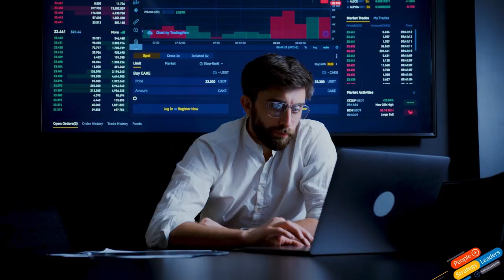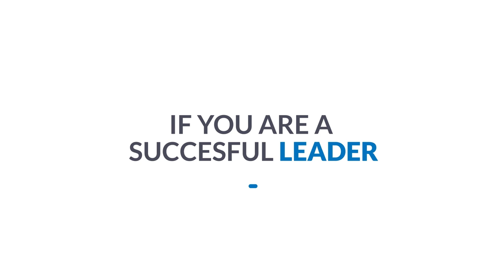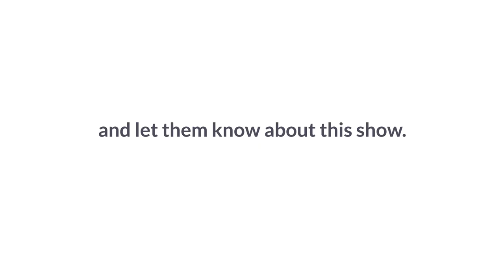Creating a culture of continuous learning with Page Industries’ Coach Ram | EP 35 | PSLP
In this episode, your host, Sri Chellappa talks with Coach Ram, an executive in learning and organizational development, and LinkedIn Top Voice 2023. Coach Ram emphasizes on the importance of building a learning organization that adapts to changing needs, challenges the status quo, and constantly innovates. He stresses the need for a shared vision, and engaged employees emotionally invested in the organization's purpose, rather than individual goals. Coach Ram encourages a culture of experimentation, and taking risks to learn and grow as a team, and shares examples of innovative ideas generated through bottom-up communications, and crowdsourcing content. He also discusses the potential of AI to enhance human capabilities, and the importance of creating a culture of learning that is crucial in fast-changing times.

to check out other episodes.
If you want to be our next guest, register now